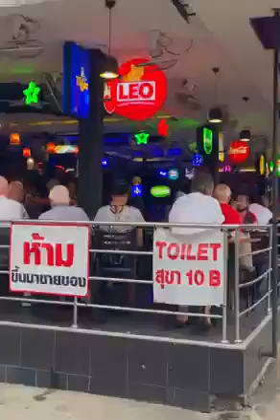My vacation in Pattaya Thailand